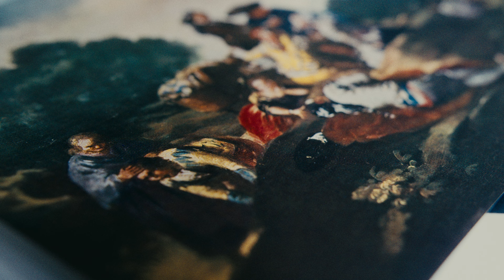Maika Makovski - The Spanish Inquisition (Lyric Video)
The Spanish Inquisition pertenece al disco "Bunker Rococo" publicado el 29/11/24 (Cultura Rock Records).

Directed by Victor Ingrave (Ingrave Studio) and Maika Makovski
Original song by Maika Makovski
Production by Sergio Cruzado (Ginmusica) and Maika Makovski
Production Assistant by Mari José Alejandro
Script by Maika Makovski
Costume design by Maika Makovski
Cinematography by Victor Ingrave
Filmed in Gernika

LYRICS
The Spanish Inquisition

The Spanish Inquisition is back
They’re undercover
They’re everywhere

Out in the shopping areas
Pretending to be down with hakim bey

Downstairs in the audience

Watching you undress

They took my babies
They said
They were mongrels
They said

Speaking tongues
That don’t make sense
They’re suspicious of my origin

Pure bred
Catholic
Open vowel last name

Open sesame

There are no keys to cities
When you’re an alien

I don’t have the will to run again
I don’t have the will to do it all again
I’ve done it
I’ve done it already and I better get out of the way
Because it’s painful to stay
It’s painful to stay
And not know it

Who have I turned into
If im not
who I used to be?
The Dalai Lama
Says
Surrender all illusions of identity!

Then the judges come asking
And the true or false reality police
And the seamstress with her girdles
Wants you to be her mannequin

Choose a mask and choose a master
Choose a master, pick an answer
Little people pick an answer
To answer when asked